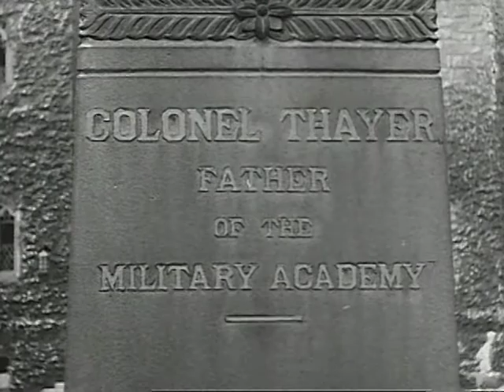Castle Films West Point Symbol of Our Army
Castle Films West Point Symbol of Our Army - FDR Presidential Library 1943 - Video 240 - CR71-8:79 Castle Film News Parade West Point Symbol of Our Army Film shows cadets training at West Point.